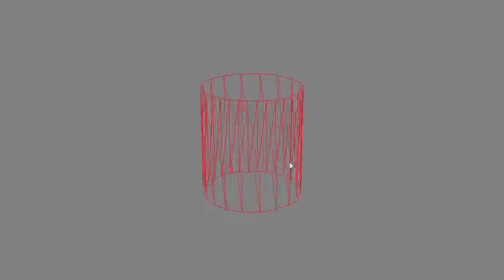DirectX 11 - Geometry Shader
DirectX 11

Geometry primitive created using Geometry Shader

Cylinder rendered in wireframe mode.
Cylinder was created by drawing a circle and using Geometry Shader to modify the circle into cylinder.